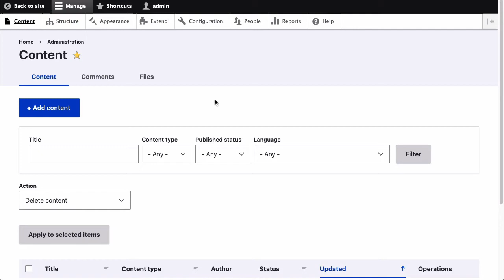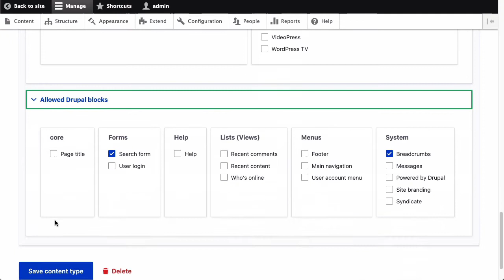Installing Drupal Gutenberg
How to get started installing the Gutenberg editor in Drupal in 1 minute.
Added an example of how you can use your Drupal Views within Gutenberg.